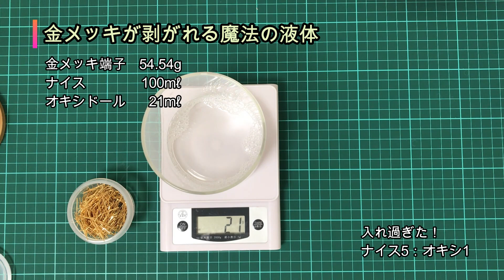金メッキ端子から金を取り出してみた！目指せ純金インゴット！ GOLD Recovery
初めまして！Re：なんとな～く工房です。
このチャンネルでは、気ままにものづくりやリサイクルして、
やってみたいなぁ～
これやりたい！
なんてことを動画にUPしていきます。

初の動画は金を取り出す動画です。
身近な電子機器にはわずかながら金が使われています。
金を使用している部分を集めた金端子を集めて金を取り出す動画です。

液体などは取扱注意です。